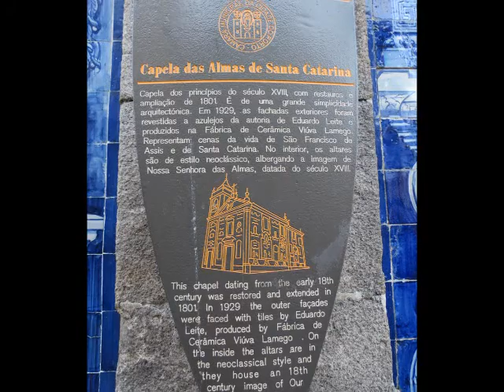Capela das Almas / Chapel of Souls - Porto (Portugal)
A CAPELA DAS ALMAS ou Capela de Santa Catarina está situada na cidade do Porto (Portugal), na esquina da Rua Santa Catarina com a Rua Fernandes Tomás. A sua construção data dos princípios do século XVIII. A capela tem dois corpos, sendo o segundo mais baixo, e sofreu obras de ampliação e restauro em 1801 que modificaram o seu estilo original. O revestimento exterior é constituído por quase 16.000 azulejos, que cobrem cerca de 360 metros quadrados de parede. Os azulejos datam de 1929, são da autoria de Eduardo Leite, e representam os passos da vida de São Francisco de Assis e de Santa Catarina.

THE CHAPEL OF SOULS or Chapel of Saint Catherine is located in the city of Porto (Portugal), on the corner of the streets of Saint Catherine with Fernandes Tomás. Its construction dates back to the early eighteenth century. The chapel has two parts, the second is the lowest, and has undergone expansion and renovation in 1801, which modified its original style. The outer coat consists of almost 16,000 tiles covering about 360 square meters of wall. The tiles date back to 1929, they are by Eduardo Leite, and represent scenes from the life of St. Francis of Assisi and St. Catherine.